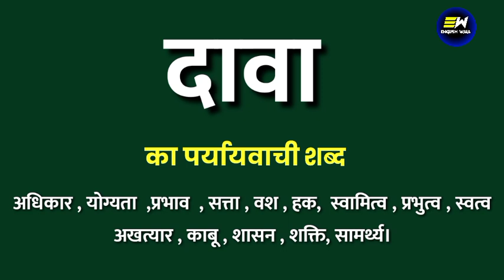दावा का पर्यायवाची शब्द | daava ka paryayvachi shabd | दावा का समानार्थी शब्द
Dear Learners,

100 पर्यायवाची शब्द हिंदी में